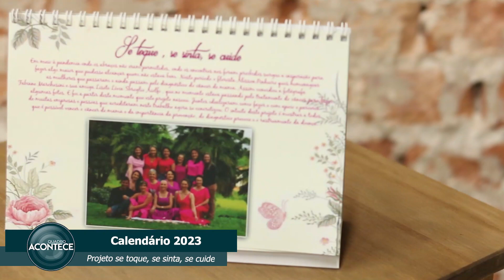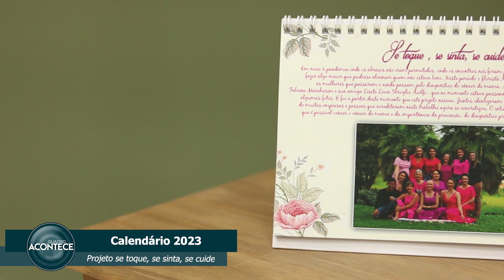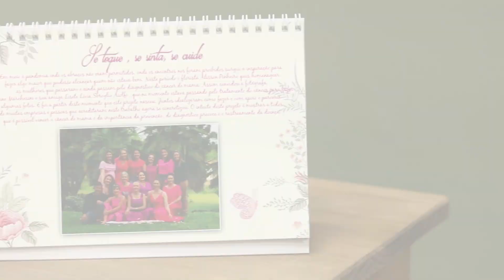CALENDÁRIO PROJETO: SE TOQUE, SE SINTA, SE CUIDE | 22/11/2022